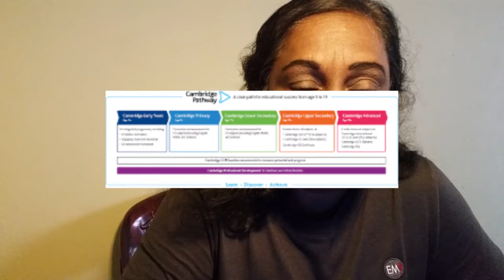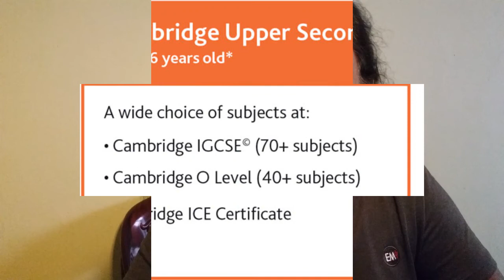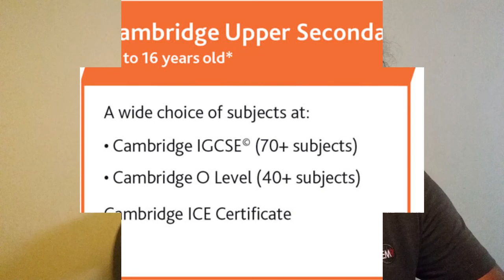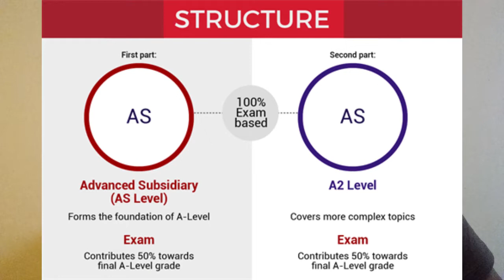London Syllabus vs Local Syllabus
This video supports the parents and children on every step of the journey through CAIE. Especially it guides how to enroll with this system and what are the benefits of doing so. Comparison and contrast of local syllabus with British local syllabus is there.